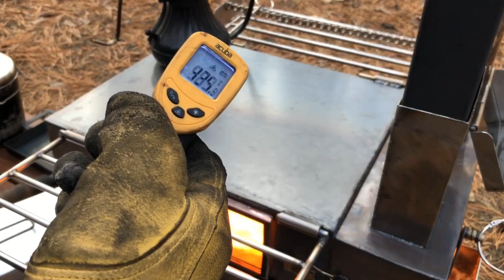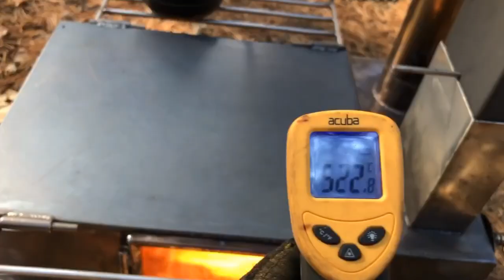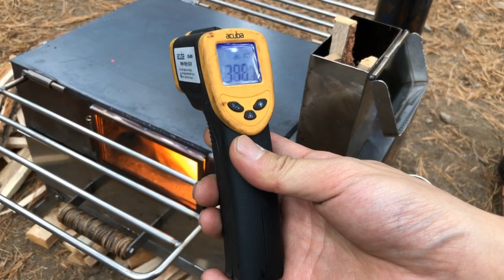캠핑 로켓 난로/개조/Upgrade/Camping rocket stove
고기불판 로켓스토브를 오븐 로켓스토브로 개조해봤습니다
meat grille stove
I converted it into an oven stove.